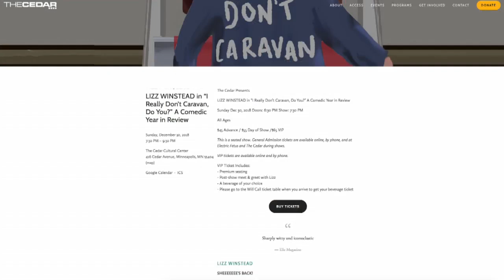Lizz Winstead Says The Word Of 2018 Was 'Feckless'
Matt Brickman and Kim Johnson talk with the comedian, whose year-end comedy show is coming to Cedar Cultural Center (4:01). WCCO Mid-Morning - December 28, 2018